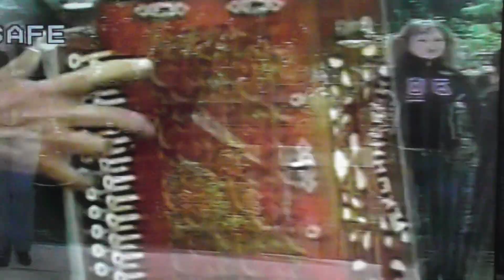00227от чел урагана играет б е косов на гарм рекшинского в тон ля перед лядиес троица 2009г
играет мой друг косов бор егор ч земляк бывш преподват по кл баян в детск муз школе в прастяпино а троица в соломатах чкал р н нижегор обл 2009г наигрыши